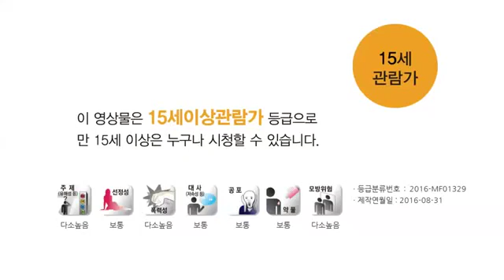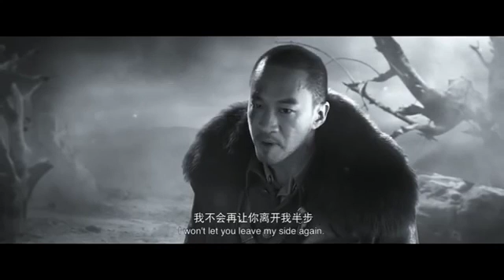2016 电影 新動作片 高清完整版 #3